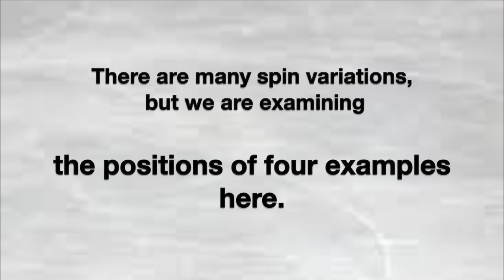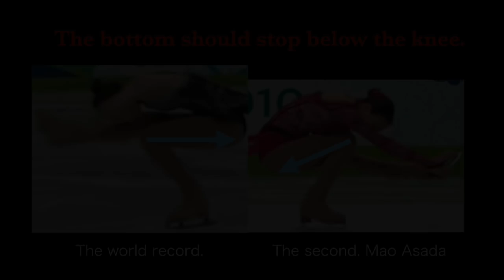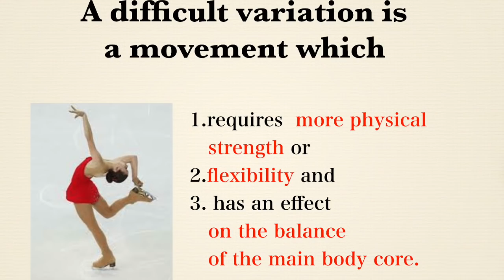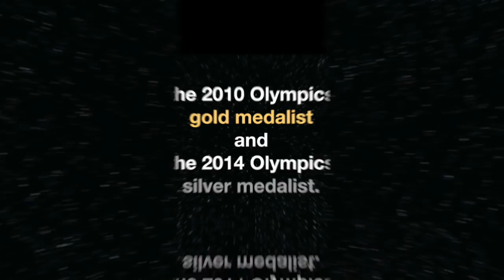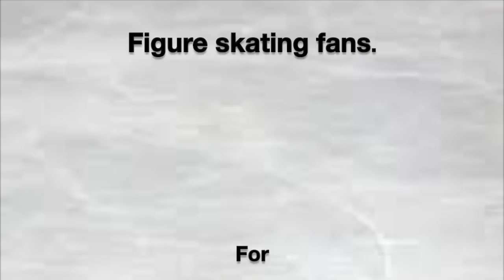The secret of Yuna Kim's world record. Vol.1 Spins.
It's easy to understand !